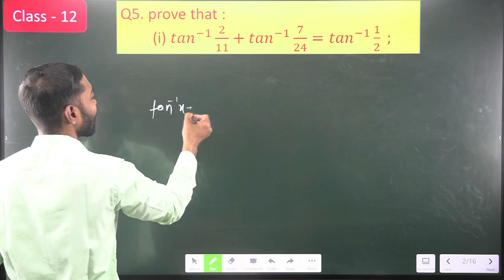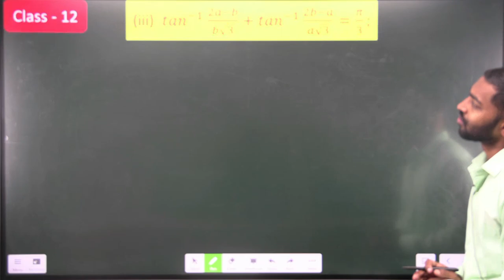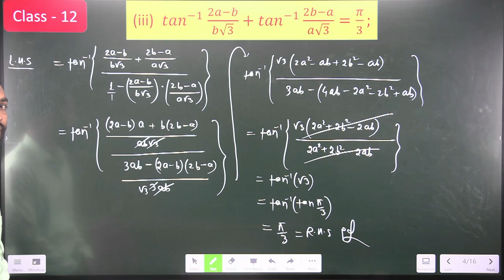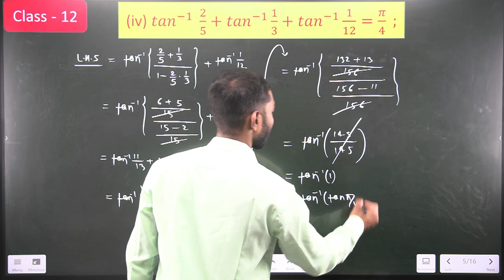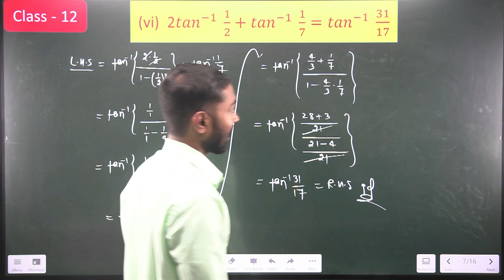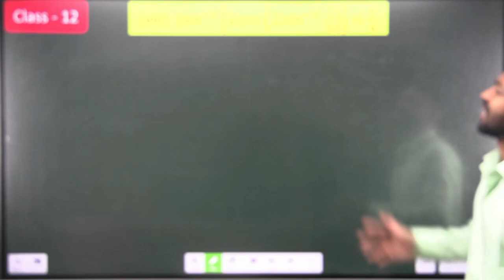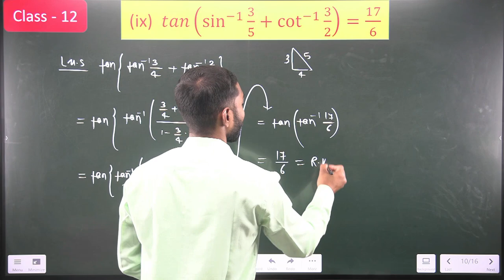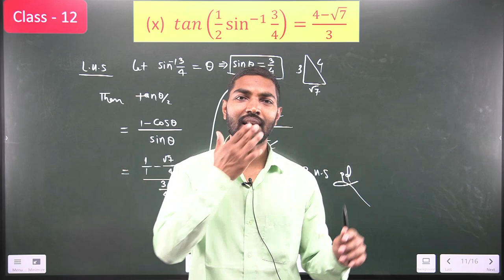Ep-4|Class-12|Kc Sinha Ex 4.1(Solution)|Q5.(All)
Kc Sinha Class-12 exercise-4.1 solution#Class-12 Kc Sinha exercise 4.1 Solution#exercise-4.1 Kc Sinha solution#